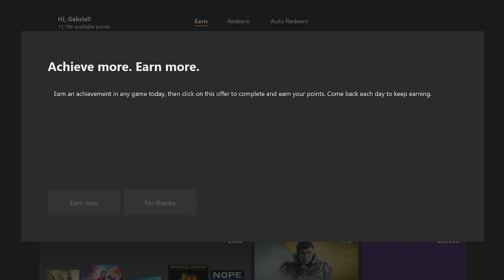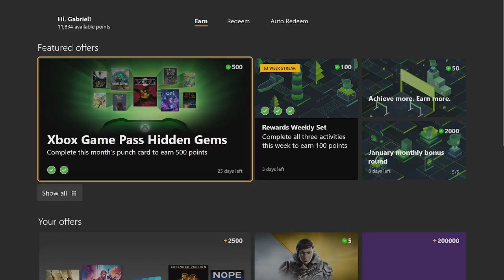Iris Fall The Next Floor Achievement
Iris Fall The Next Floor Achievement 20G Part 4